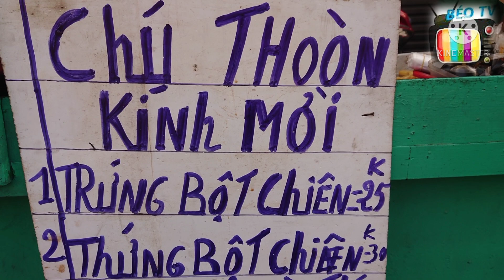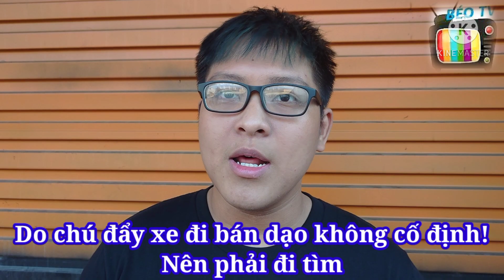Sự Thật Xe BỘT CHIÊN TUỔI THƠ "Chú Thòon" bán dạo 42 năm ngày 3 tiếng muốn ăn phải săn lùng || BÉOTV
😀Dạo gần đây thấy mấy bạn đăng rần rần xe bột chiên của chú Thòon 76 tuổi trên mạng nên tụi mình đã xách xe chạy đi kiếm ăn thử xem sao! Mời mọi người cùng xem hết vide!

🤔Vì chú đẩy xe đi bán dạo lề đường không có bàn ghế nên tụi mình sẽ review gắn gọn. Bột chiên chú xắt sẵn, ướp bằng nước màu, chiên bằng mỡ cùng hành và trứng gà khá đơn giản, ăn kèm nước tương, giấm và đặc biệt là sốt tương ớt trộn ớt xay sệt sệt!

😋Cảm nhận thì bột chiên ăn béo và giòn, hơi cháy chú đảo đều tay xíu nữa là đẹp, nước chấm lạ nhưng nói chung ăn ổn. 1 hộp 25k đầy ắp, ai muốn ăn chịu khó chạy dọc con đường 100 Bình Thới này nha! Chú là người Hoa, bán cũng 42 năm, chủ yếu là khách quen tìm tới, không bán qua App!

👉Địa chỉ: đường 100 Bình Thới , P.14, Q.11 (đi dọc con đường này sẽ thấy chú nha)
👉Thời gian bán: tầm 15h30 - 18h
👉Giá: 25k/hộp

👍Mọi người có thể hỗ trợ tụi mình xin Donate qua tài khoản ngân hàng:
-TPBANK- STK: 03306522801 - Nguyễn Tấn Lộc- Chi nhánh TPHCM
👍Mọi người có thể hỗ trợ tụi mình xin donate qua Momo: số điện thoại: 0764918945 - Nguyễn Tấn Lộc